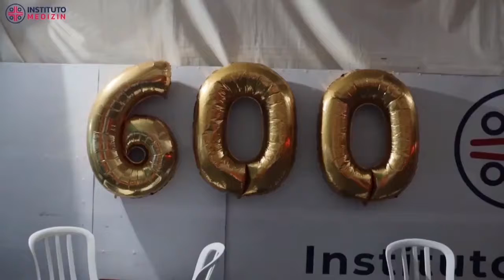Melhores do Ano 2020 - Instituto Medizin